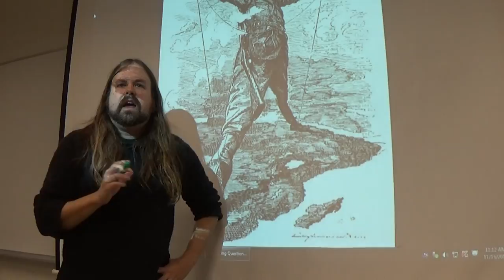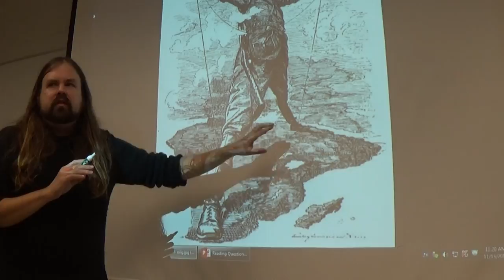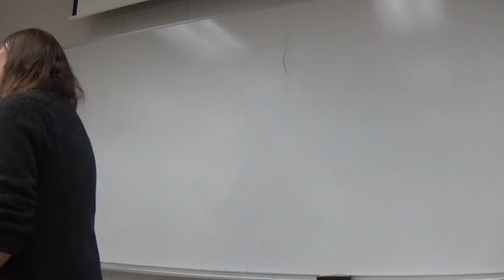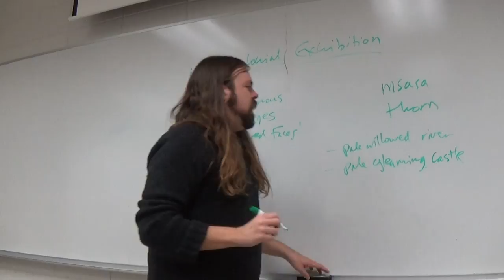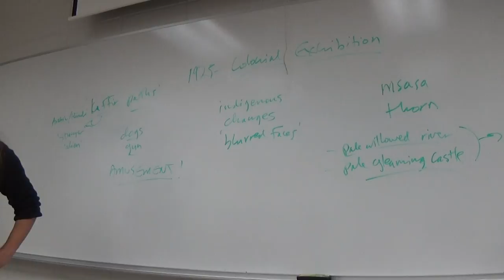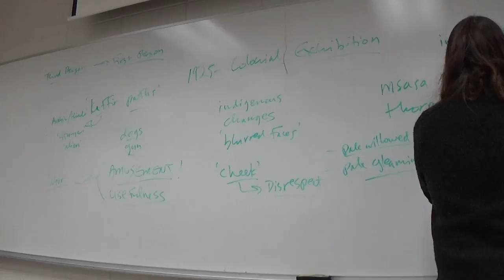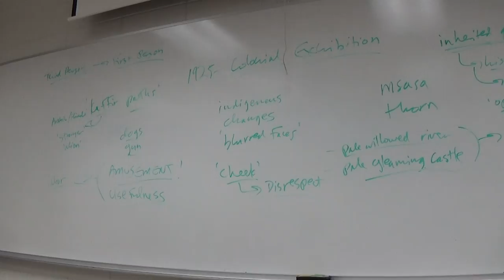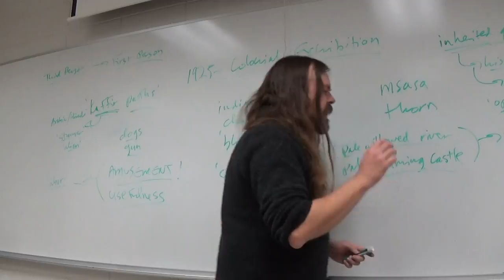World Lit II Doris Lessing, The Old Chief Mshlanga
Class discussion of Doris Lessing's 'The Old Chief Mshlanga' and its depiction of British colonial practices in southeastern Africa.